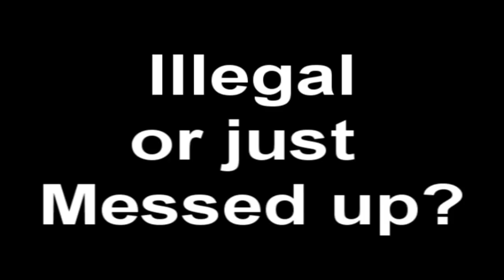9 and 13 year old kids searched by cops at 2011 surf expo | JOOGSQUAD PPJT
my 2 little brothers getting searched at the 2011 surf expo